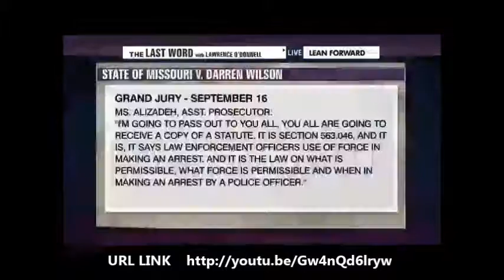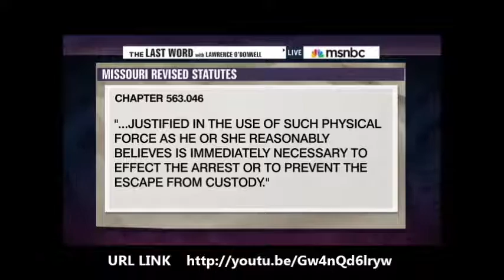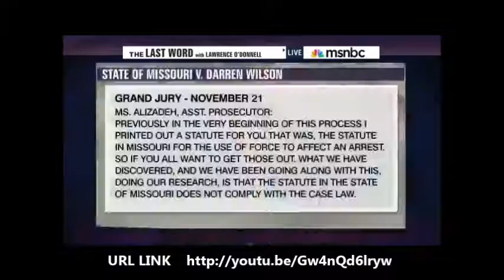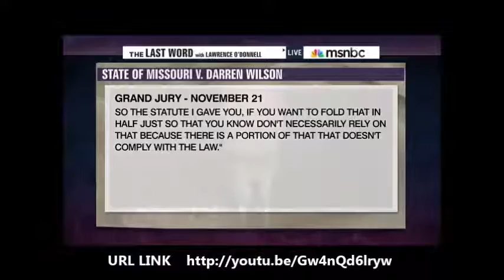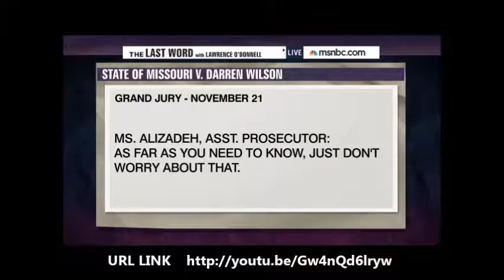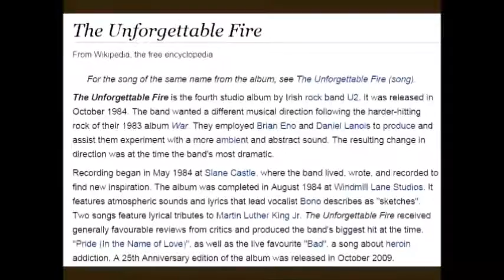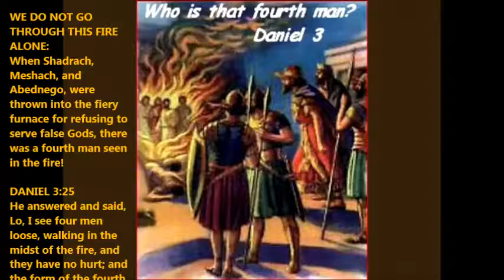FERGUSON PROSECUTORS STACK THE DECK IN DARREN WILSON'S FAVOR, CARRIE GEREN SCOGGINS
NO U2 SONG IN VIDEO, ALTHOUGH THE LAST VIDEO DID MEET FAIRNESS IN MEDIA ACT AS IT WAS ONLY PART OF THE SONG.
ANYONE GIVING US INFORMATION ABOUT WHO FLAGGED THE VIDEOS, AND WHO IS STALKING ME ONLINE AND HARASSING ME ON MY SITES TRYING TO CONTINUOUSLY HAVE MY POSTS OR VIDEOS TAKEN DOWN, WILL SHARE PUNITIVE DAMAGES IF THE INFORMATION YOU PROVIDE IS USED FOR COURT.

END TIMES PROPHECY NEWS UPDATE,
Carrie Geren Scoggins Political Newsletter
THE LAW THEY BROUGHT BEFORE THE GRAND JURY HAD ALREADY BEEN OVERTURNED BY THE FEDERAL SUPREME COURT. BY THE OLD LAW, DECLARED UNCONSTITUTIONAL, THE OFFICER COULD SHOOT WITH LETHAL FORCE, ANY WOULD BE ACCUSED FLEEING FROM ARREST.
THIS IS NOW NO LONGER THE LAW, NOR HAS IT BEEN.
***MS. ALIZADEH, ASSISTANT PROSECUTOR, USES ALREADY OVERTURNED STATUE, 563.046, OVERTURNED BY THE FEDERAL SUPREME COURT, JUSTIFYING THE LETHAL FORCE USED BY DARREN WILSON WHEN SHOOTING MIKE BROWN.***
THE BIBLE DOES NOT SUPPORT RACISM
Galatians 3:28 ►
There is neither Jew nor Greek, there is neither bond nor free, there is neither male nor female: for ye are all one in Christ Jesus.
CITING SOURCES,
URL LINK OF MSNBC CLIP SHARED IN THIS VIDEO
‪#‎carriegerenscoggins‬ ‪#‎carriescoggins‬
WE DO NOT GO THROUGH THIS FIRE ALONE:
When Shadrach, Meshach, and Abednego, were thrown into the fiery furnace for refusing to serve false Gods, there was a fourth man seen in the fire!
DANIEL 3:25 He answered and said, Lo, I see four men loose, walking in the midst of the fire, and they have no hurt; and the form of the fourth is like the Son of God.
‪#‎Opkkk‬ ‪#‎hoodsoff‬ ‪#‎OpFerguson‬ ‪#‎FergusonNovember‬ ‪#‎tangodown‬ ‪#‎anonymous‬ ‪#‎Fergusondecision‬ ‪#‎fergusonOakland‬ ‪#‎fergforever‬ ‪#‎anon‬ ‪#‎JusticeForMikeBrown‬ ‪#‎MikeBrown‬ ‪#‎Ferguson‬